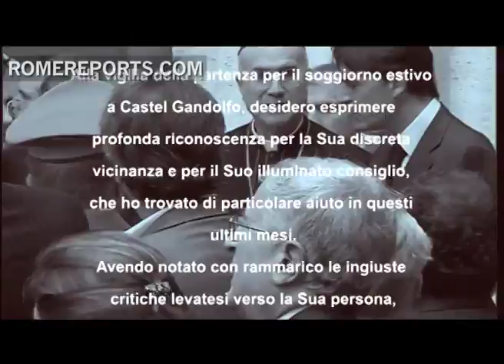Papa reitera confianza en Tarcisio Bertone tras el escándalo Vatileaks